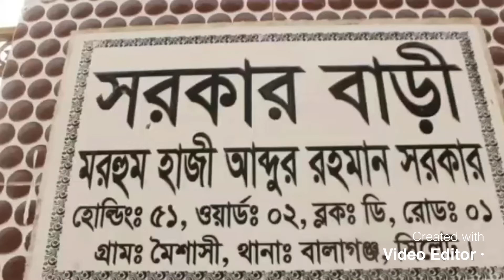31 January 2021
Bari